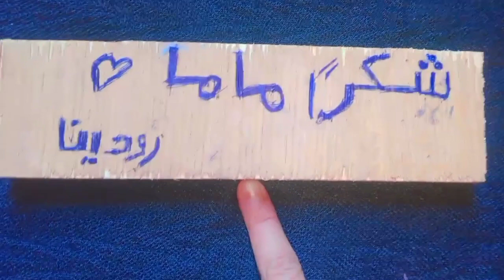رودينا محمد محمد عبد العال مدرسة صفية زغلول(الكتابه علي الخشب)كتابة_اسماء